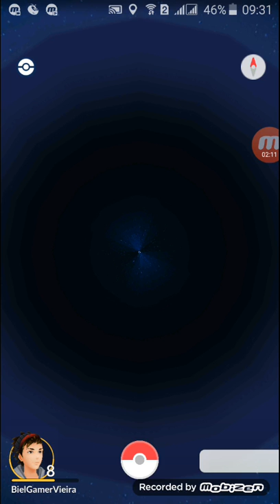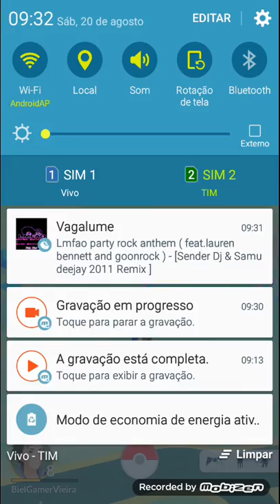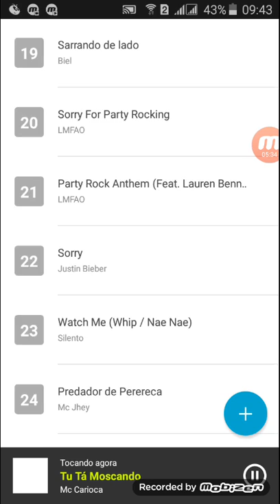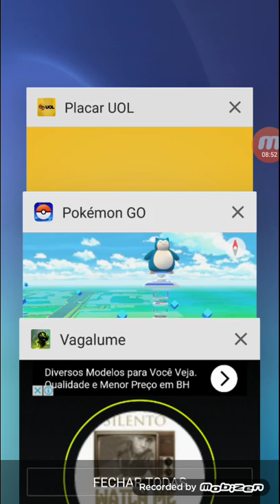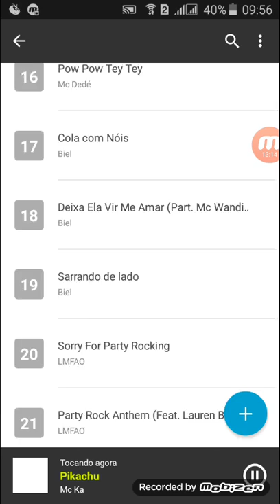Pokémon go #2 - Caçando pokemons no RJ